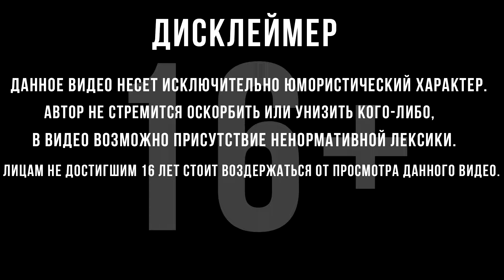РЕЖИМ "ЗАЩИТА ГУБЕРНАТОРА" | World of Sea Battle | #18